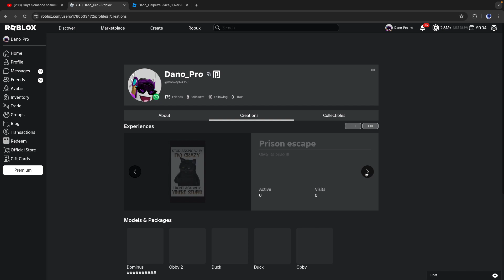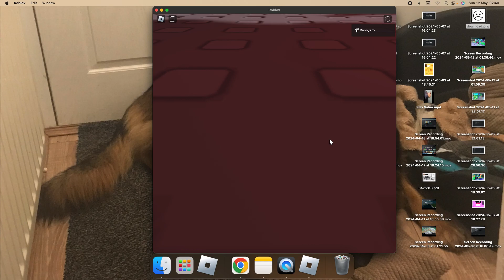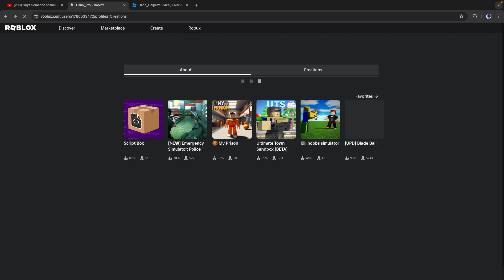GUYS If you have premium please join as many of my games please i can get robux when i got scammed